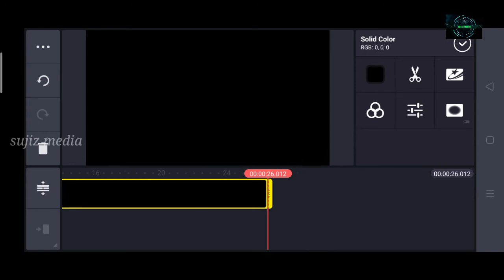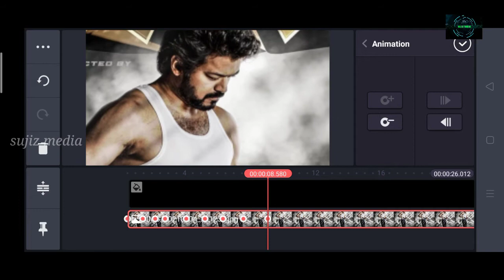How to create beast motion poster in kinemaster|beast thalapathy65 motion poster|kinemaster tutorial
Note- All this sounds or music and images used in this video is not my own.